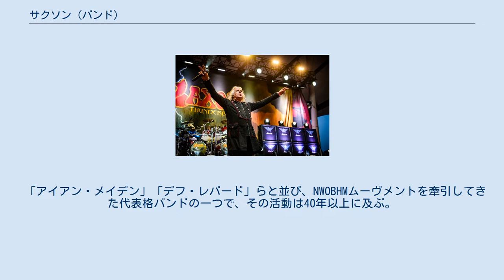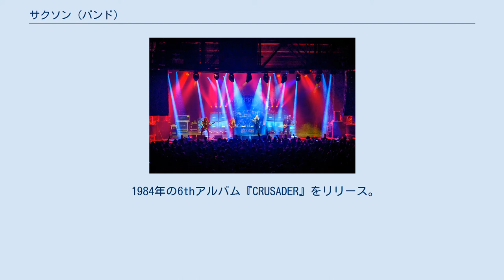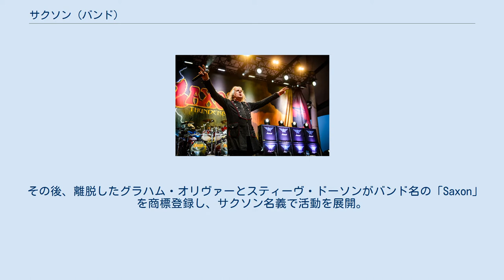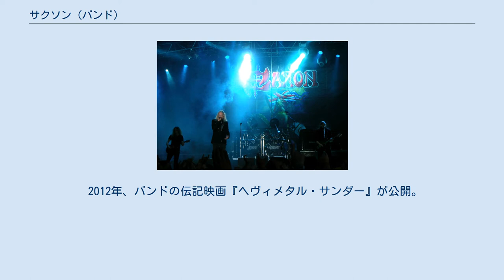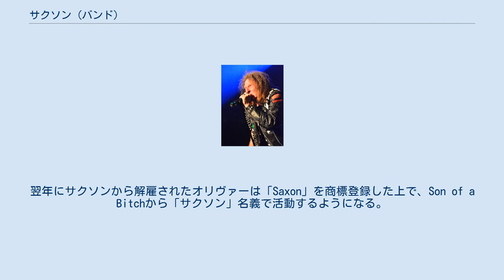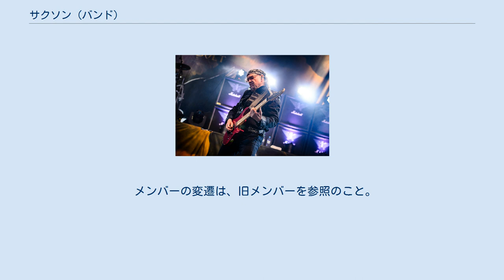サクソン (バンド)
サクソン（SAXON）は、イングランドのヘヴィメタル・バンド。
 「アイアン・メイデン」「デフ・レパード」らと並び、NWOBHMムーヴメントを牽引してきた代表格バンドの一つで、その活動は40年以上に及ぶ。
 当バンドのほか、離脱したオリジナルメンバーが結成した「サクソン」も存在する。
 スウェーデン・セルヴェスボリ公演 (2008年6月) イングランド・ヨークシャーのローカル・バンド「COAST」のビフ・バイフォード(Vo)とポール・クィン(G)、「SOB」のグラハム・オリヴァー(G)とスティーヴ・ドーソン(B)が合流し「Son of a Bitch」を結成。
そこに「the glitter band」で活動していたピート・ギル(Ds)が加わった1977年、ロック・バンド「サクソン (SAXON)」を結成。
このラインナップでNWOBHMムーヴメント基点の年である1979年に、アルバム『サクソン』でデビュー。
 1980年に2ndアルバム『ホイールズ・オブ・スティール』発表後にワールドツアーを行い、第1回「モンスターズ・オブ・ロック」に出演。
1981年の4thアルバム『デニム・アンド・レザー』は、母国でシルバーディスクを獲得した。
アルバムタイトルに代表される楽曲の多くは、バイク乗りをテーマにした歌詞や彼らのスタイルをテーマにしている影響で、ヨーロッパのバイカーによる支持が多かった。
 1981年に初来日。
1982年にピート・ギル(Ds)が脱退し、ナイジェル・グロックラーに交代。
 1984年の6thアルバム『CRUSADER』をリリース。
北米進出を狙って、当時のLAメタル・ムーヴメントを意識したポップな音楽性にシフトしたため、従来のファンから不評を買い低迷期に入る。
この間にスティーヴ・ドーソン(B)が脱退し、ニッブス・カーターに交代。
 1990年の10thアルバム『ソリッド・ボール・オブ・ロック』から徐々に原点に戻り、作品を重ねるごとに良質なヘヴィメタル・アルバムを発表し続ける。
1995年のアルバム『ドッグス・オブ・ウォー』を最後にオリジナルメンバー グラハム・オリヴァー(G)が翌年解雇される。
新たにダグ・スカーラットが加入。
 その後、離脱したグラハム・オリヴァーとスティーヴ・ドーソンがバンド名の「Saxon」を商標登録し、サクソン名義で活動を展開。
問題視した本家バンド側は差し止めを裁判に訴え、バンド名使用で争うようになる。
最終的に条件付きのバンド名「Oliver/Dawson Saxon」として活動を認められ、もう一つの「サクソン」が派生した。
(オリヴァー/ドーソン サクソン (Oliver/Dawson Saxon)の節も参照) 2007年、結成30周年。
HR/HMフェス『LOUD PARK』参加のため、26年ぶりに来日。
ファンからの反応が好評で、翌2008年や2011年には単独での来日公演を開催した。
 2012年、バンドの伝記映画『ヘヴィメタル・サンダー』が公開。
日本では2016年に上映された。
 2021年、バンドに影響を与えたクラシック・ロック・バンドの楽曲を取り上げたカヴァー・アルバム『インスピレイションズ』を発表。
 オリヴァー/ドーソン サクソン（Oliver/Dawson Saxon）は、「サクソン」のオリジナルメンバー グラハム・オリヴァー(G)とスティーヴ・ドーソン(B)を中心とした「サクソン」名義の派生グループ。
 1995年、「サクソン」のオリジナルメンバー グラハム・オリヴァー(G)とスティーヴ・ドーソン(B)が、サクソン結成以前に活動したバンド「Son of a Bitch」の再興プロジェクトを開始し、サクソン・オリジナルドラマーのピート・ギルも合流。
翌年にサクソンから解雇されたオリヴァーは「Saxon」を商標登録した上で、Son of a Bitchから「サクソン」名義で活動するようになる。
 本家の「サクソン」側は当初、楽曲を演奏する程度のライヴまでは寛容な態度をとっていたが、徐々にビジネスを拡大し商標登録もして対抗されたため、バンド名の使用を差し止める訴えを裁判所に起こした。
高等裁判所はオリヴァー側が取得した「Saxon」の商標効力を無効にし、バンド名に主宰者名を含めることを義務付け、本家のロゴを使用しないことを条件に活動を許された。
 活動は「サクソ...